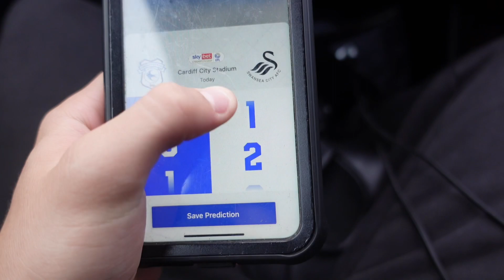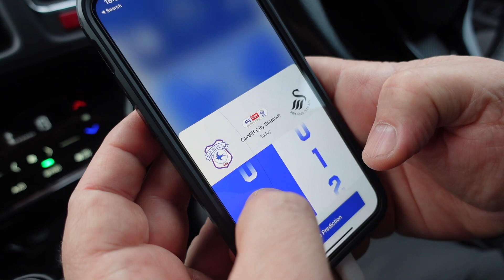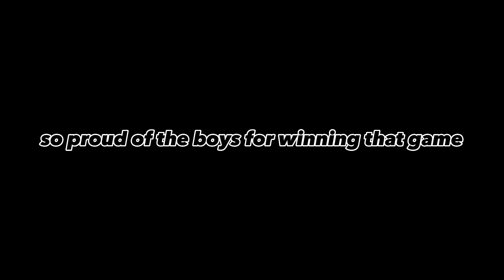Cardiff vs Swansea - matchday vlog (16) wales is blue again!!!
Watch as Cardiff silence Swansea, Tanner and Ramsey destroy swansea